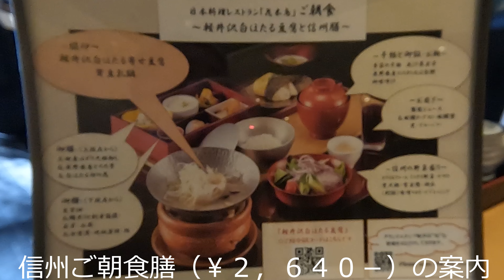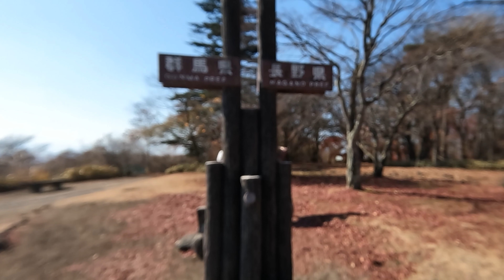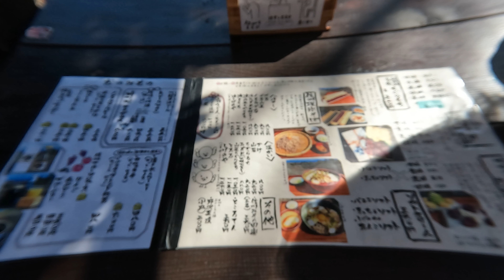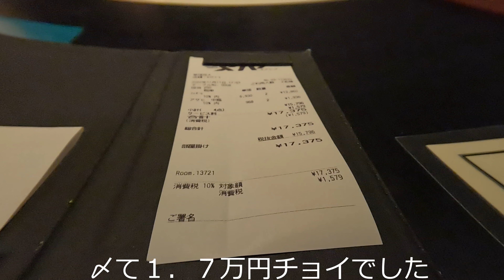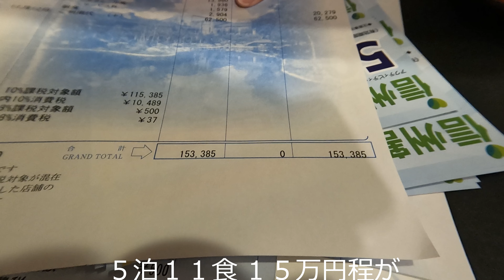秋のエクシブ軽井沢５泊 日本料理花木鳥の朝食 旧軽銀座 旧碓氷峠見晴台 元祖力餅しげの屋の昼食 イタリア料理ルッチコーレの夕食 ロビーラウンジミルティーユの朝食